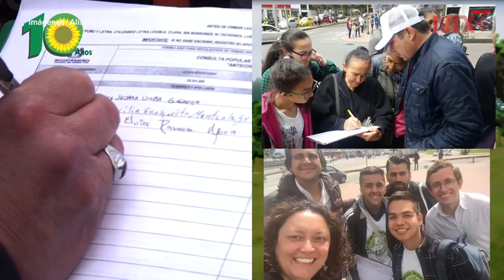Ex jefe rebelde busca presidencia con bandera anticorrupción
Antonio Navarro Wolff, senador del Partido Alianza Verde, en Colombia, buscará la presidencia con bandera anticorrupción